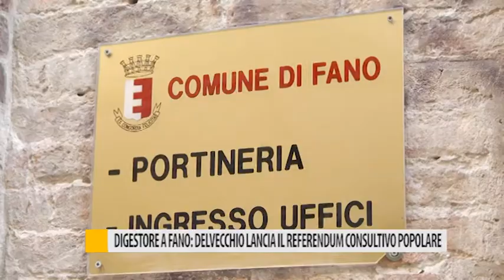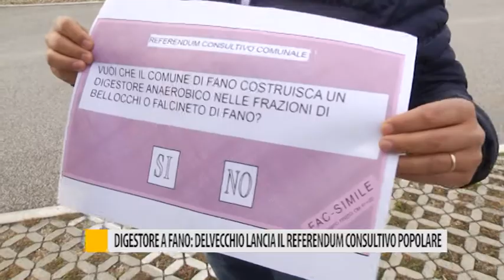Digestore a Fano: Delvecchio lancia il referendum consultivo popolare